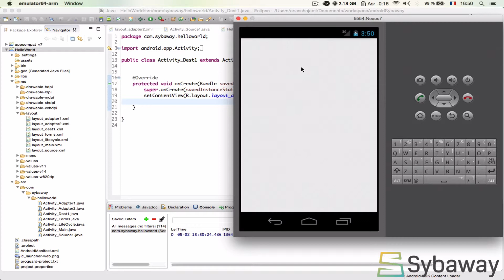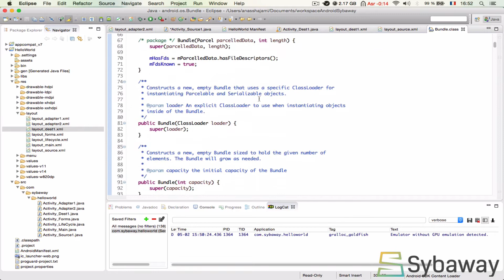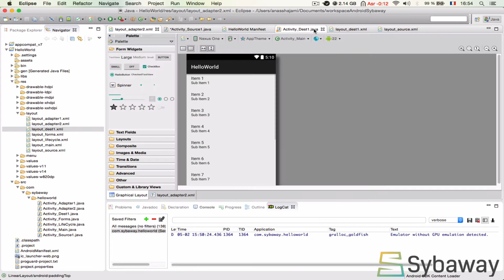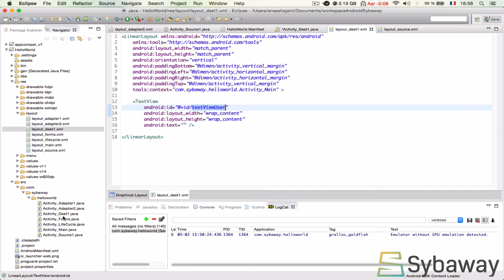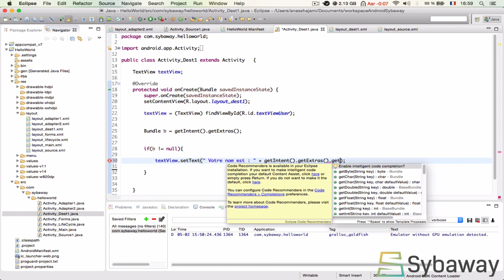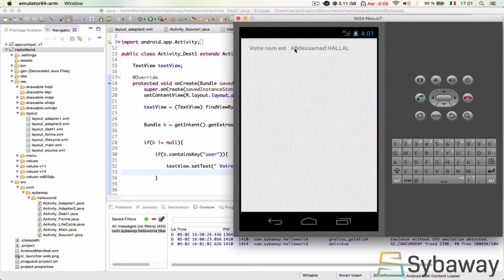Tutoriel Android : Passage de paramètres avec Bundle et PutExtra